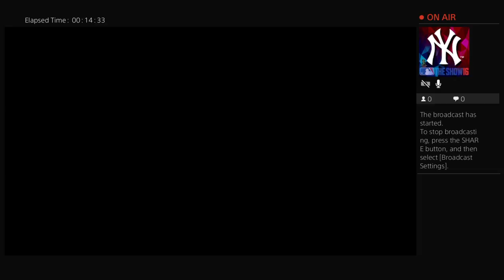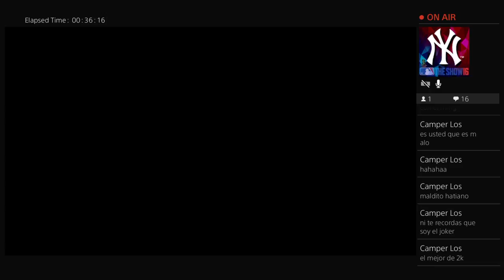ecjpolanco24 el mejor de DR